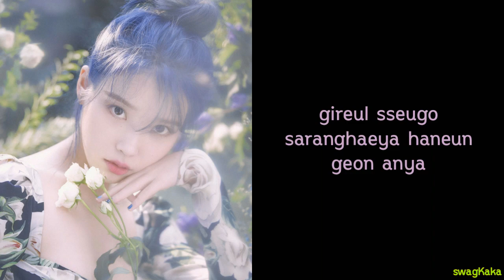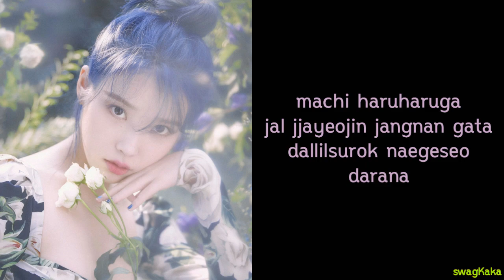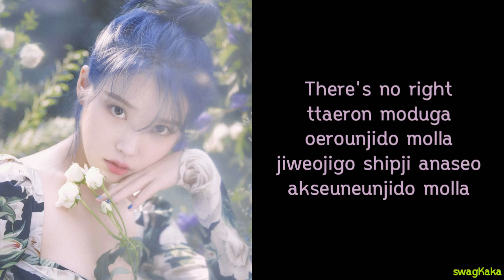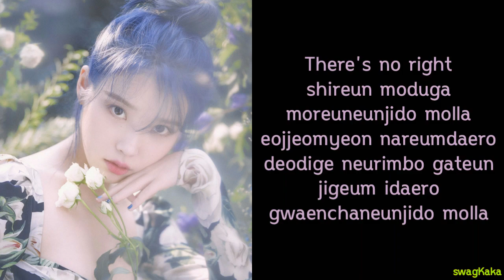IU (아이유) – UNLUCKY Color Coded Lyric | Or | swagKaka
❤ Song = UNLUCKY